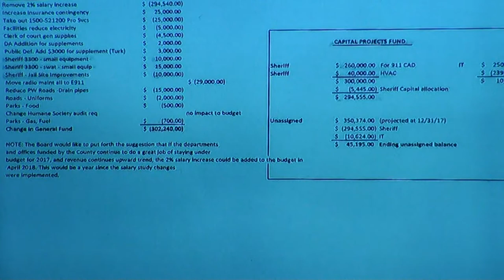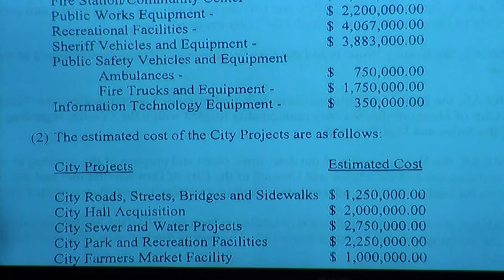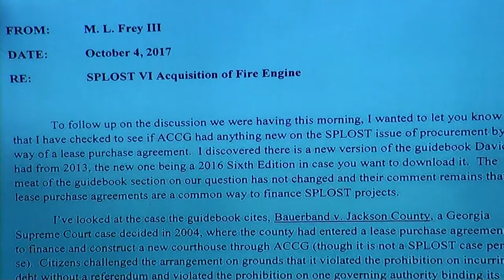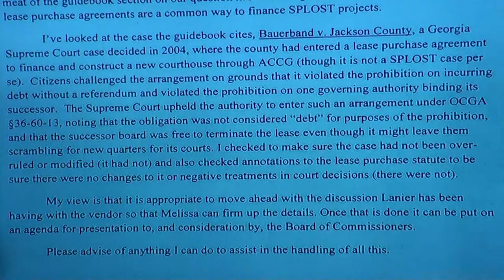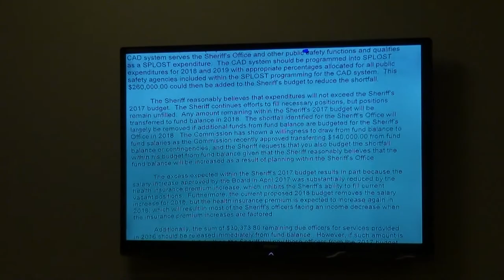Dawson County, GA Board of Commissioners Chairman Billy Thurmond testimony 01/31/18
Dawson County Board of Commissioners Chairman Billy Thurmond testifies before Senior Judge Fred A. Bishop Jr. over a budget dispute with Dawson County Sheriff Jeff Johnson in Dawson County Superior Court in Dawsonville, Georgia on Wednesday, January 31, 2018 at 1:30 p.m.

Attorneys Lynn Frey and Joey Homans examine Chairman Thurmond.